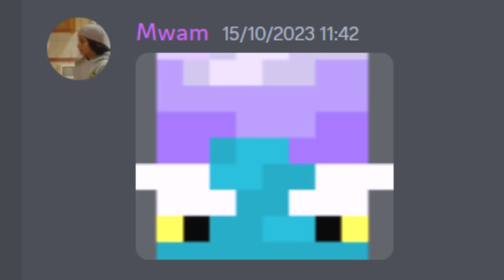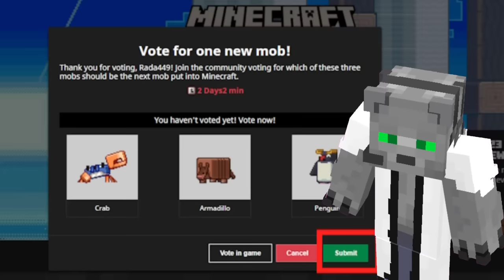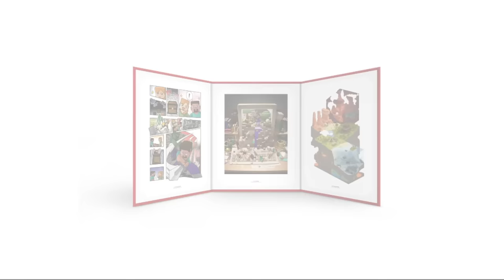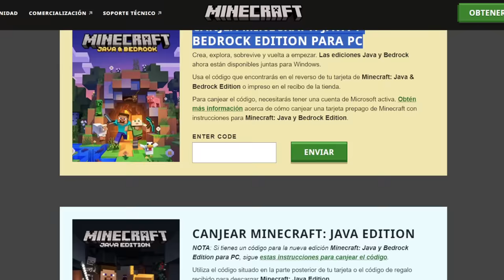✅ Capa 15 AÑOS!!! 👉 Snapshot Minecraft 1.20.5 Pre-Release 2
Super Resumen Minecraft 1.20.5 Pre-Release 2
- Libro 15 Años normal
- Libro 15 años EXCLUSIVO

📚 Mis Libros:
⭐🇲🇽 MÉXICO: Amazon